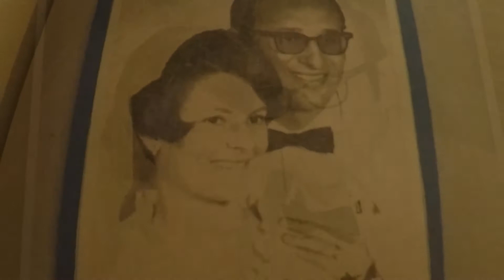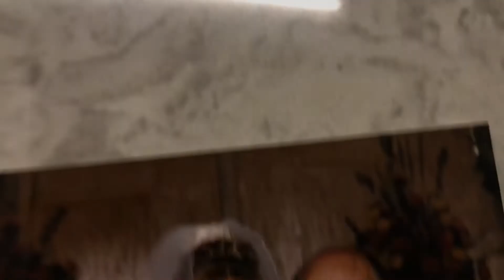Rod Wipf Video Tribute